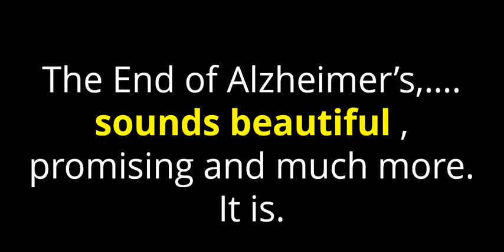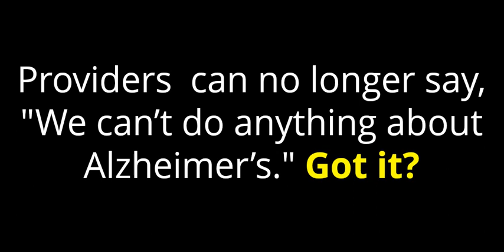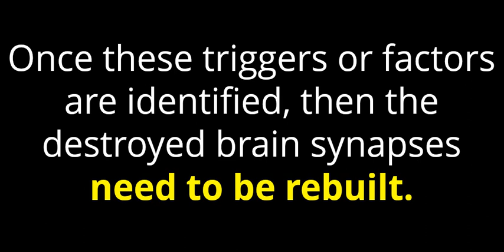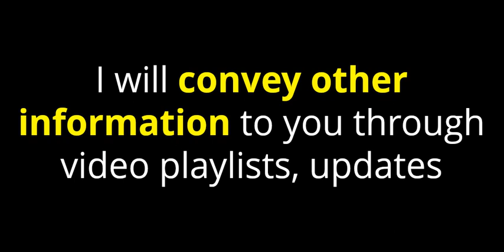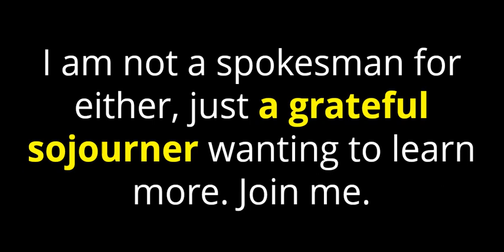Doctor Review: The End of Alzheimer's - The First Program to Prevent and Reverse Cognitive Decline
The End of Alzheimers The First Program to Prevent and Reverse Cognitive Decline

Link to Dr. Bredesen's book -"The End of Alzheimer's.."

Link to Dr. Gundry's book -"The Plant Paradox"

goo.gl/mT7KzB

This book review is to assist the public with Alzheimer's Disease with the very targered goal of claiming that it is now possible to reverse Alzheimer's Disease through understanding how diet, defiencies and toxins can be causative factors when it comes to Alzheimer's Disease in any of its stages.

The book puts forth Dr. Bredeson’s ReCODE protocol. ReCODE means REverse COgnitive DEcline.

Importantly, Appendix B in the book (page 285) gives the basis
for the ReCODE Protocol with an "Explanation of the Proofs” (pg 285.)
There are over 200 peer-reviewed publications supporting the ReCODE Protocol - Dr. Bredesen
“The End of Alzheimer’s" is a tipping point in Alzheimer's understanding& treatment.
Providers  can no longer say, "We can’t do anything about Alzheimer’s." Got it?
Central to the book is the difference between monotherapeutic(usual) and programmatic approaches (Alzheimer's.)
Alzheimer's Disease does not have one causative trigger. There are many causes.

Dr. Bredeson establishes the point that we cannot end/reverse Alzheimer’s Disease unless we identify and remove the triggers(probably several) causing the brain to defend itself by producing the quasi-protective beta amyloid response (pg27).

Once these triggers or factors are identified, then the destroyed brain synapses need to be rebuilt.

There are 3 subcategories of threats or triggers causing Alzheimer’s Disease:
1. Inflammatory 2. Shortage of supporting  compounds - hormones and minerals, 3.Toxic insults.

Dr. Gundry’s“The Plant Paradox” diet is wholly compatible with “The End of Alzheimer’s," IMO.

After you read "The End of Alzheimer’s,” where do you start?

I will be making suggestions and steps to reversing Alzheimer’s Disease in future videos.

Get Dr. Gundry’s book,“The Plant Paradox" as your first action step. Start by fixing your gut first.